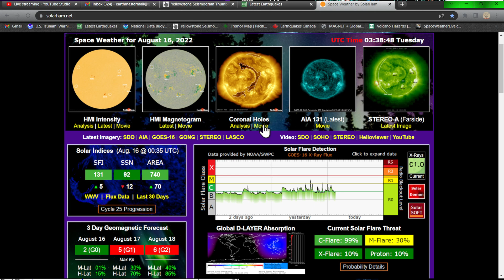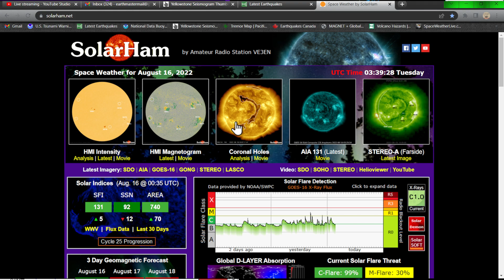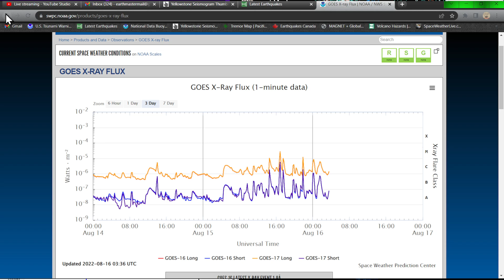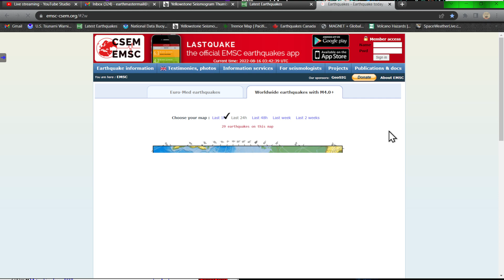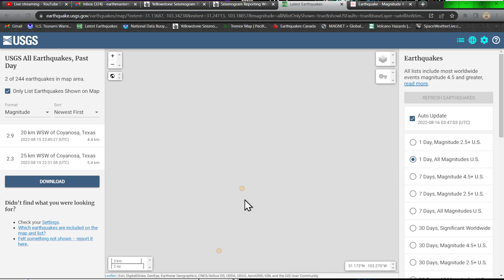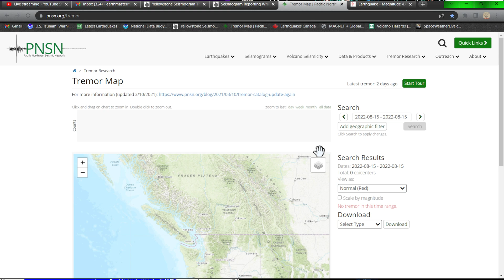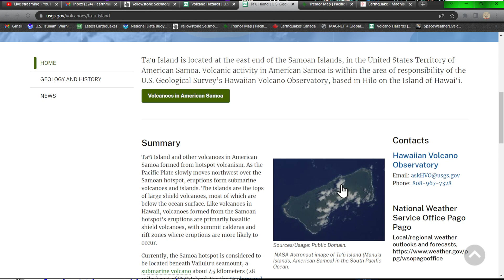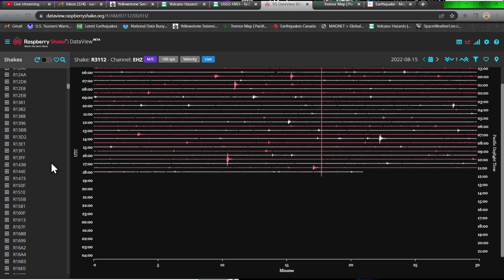G2 Solar storm expected on 8/18... Solar flare threat increasing. Earthquake update. 8/15/2022